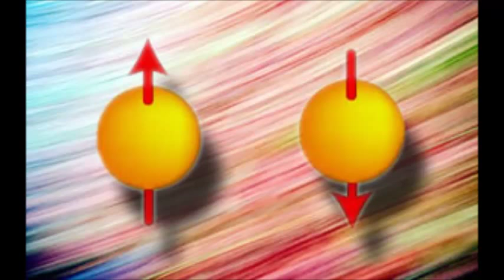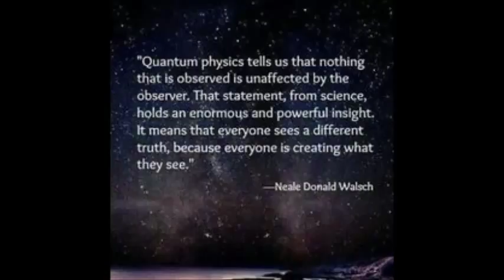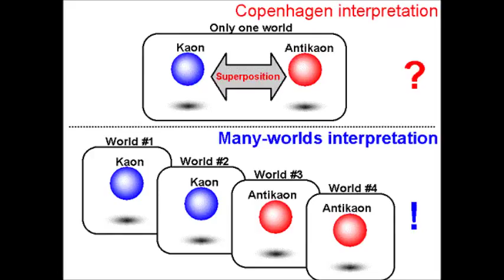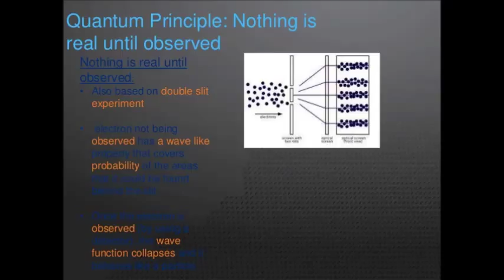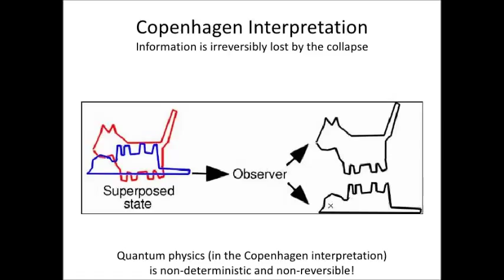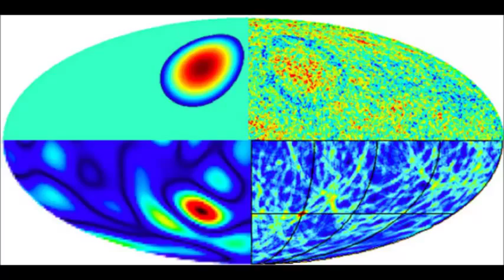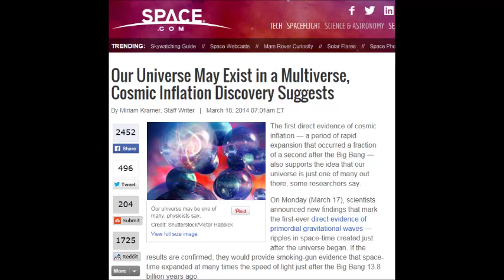Multiverse - Science or Not?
Is the multiverse theory science or pseudo-science? I give out my critique for the answer to that question.